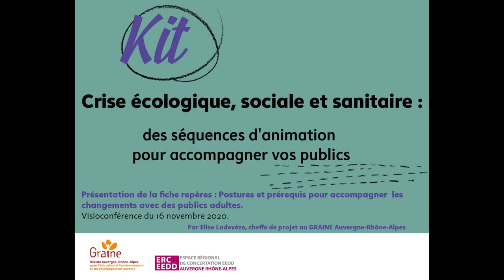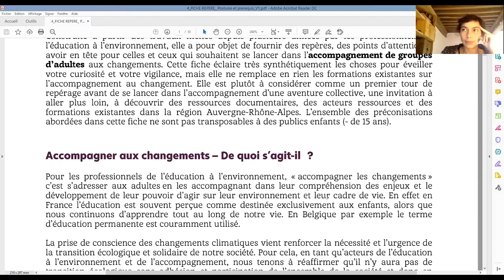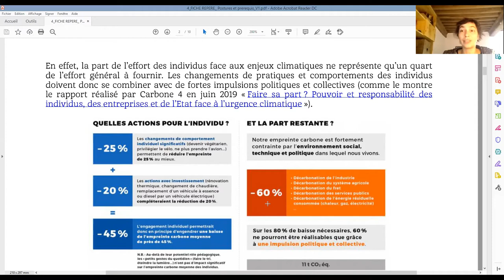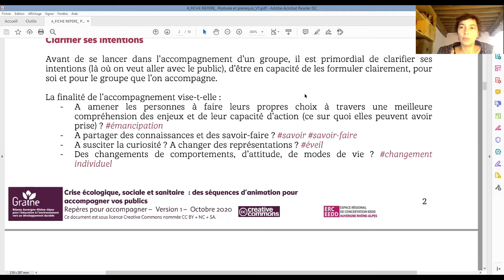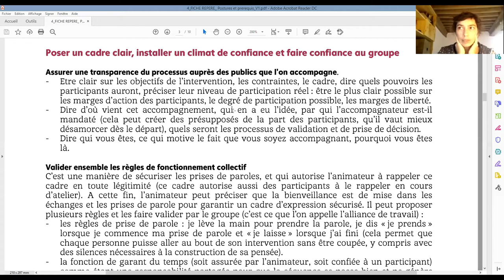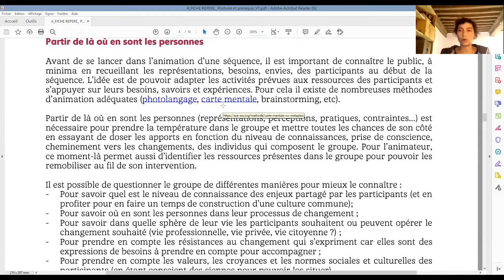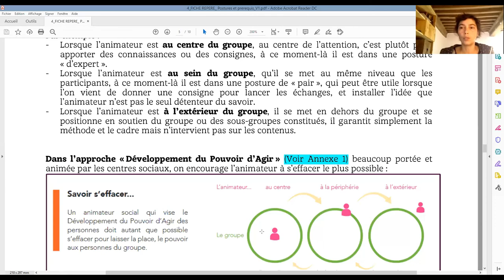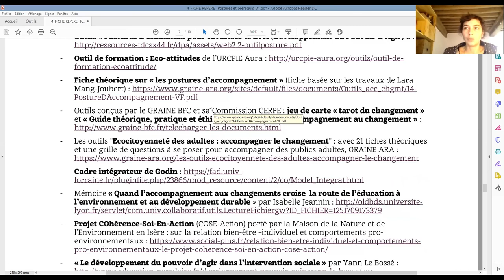Fiche repère « Postures et prérequis pour accompagner les changements avec des publics adultes »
Enregistrement de la réunion de présentation de la fiche repère "Postures et prérequis pour accompagner les changements avec des publics adultes" du kit "Crise écologique, sociale et sanitaire : des séquences d'animation pour accompagner vos publics" .
Ce kit est destiné à toute personne en situation d’accompagner aux changements d'autres personnes (individus et groupes) sur les enjeux de la transition écologique (formateurs, éducateurs, agents de collectivités, intrapreneurs en entreprises, etc.).
Il a été conçu par le GRAINE ARA à partir des réflexions et travaux menés par un groupe de travail de l'ERC-EEDD.